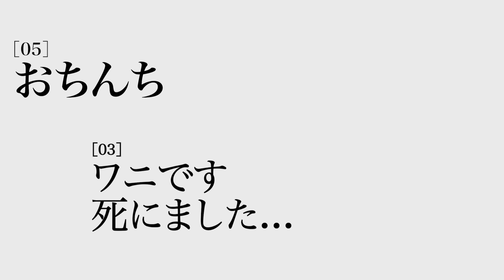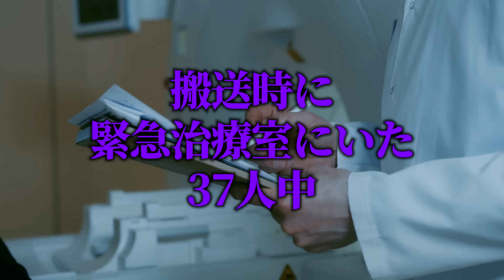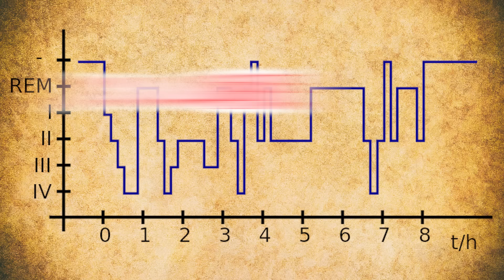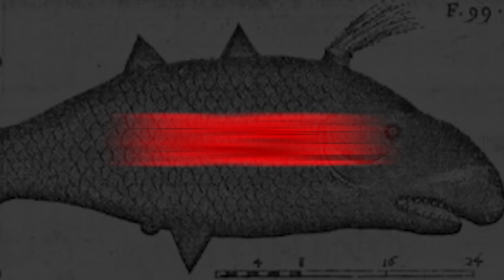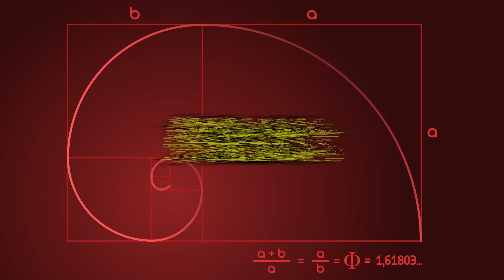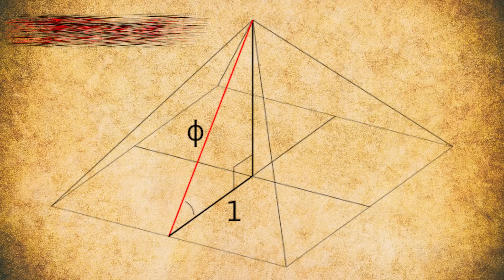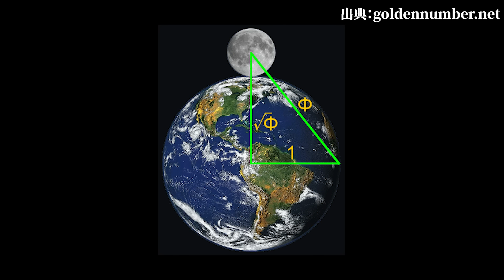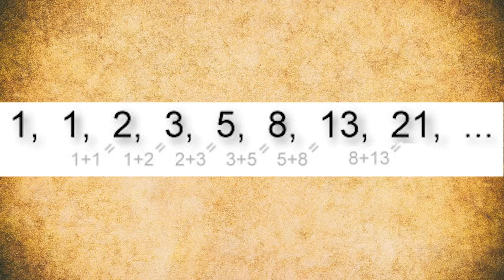【未解明】2025年になっても一切解明できてない世界の謎4選がヤバすぎる...。Part18【 都市伝説 ミステリー 解明不可能 】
世界中にある解明できない謎を4つご紹介します...。

猛毒女グロリア
夢を見るメカニズム
オゴポゴ
黄金比